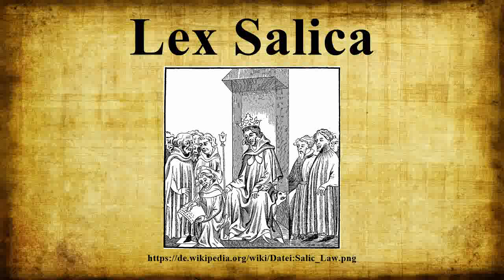Lex Salica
Die Lex Salica (Pactus Legis Salicae, dt.Salisches Recht) wurde 507–511 auf Anordnung des Merowingerkönigs Chlodwig I.verfasst, womit sie eines der ältesten erhaltenen Gesetzbücher ist.Sie zählt zu den germanischen Stammesrechten.

Bild-Copyright-Informationen
Urheber Info: not stated